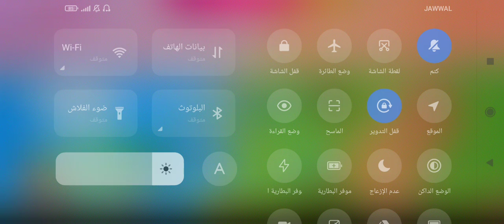Smolsies - My Cute Pet House /@ Amazing girl games 💄🎂🎉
🏅More game 🏅
Meet Smolsies — the squishy pom-pom creatures and your new adorable virtual pets! Hatch every surprise egg and collect all the pet Smolsies - feed, take care ocutestf them and watch your virtual baby animals grow! Merge Smolsies to get new super cute fluffy animals, explore their house and play fun mini games! HATCH & COLLECT PETS Hatch every single surprise egg to collect all the adorable pet baby Smolsies, each cuter than the last! Put two pet Smolsies into a magical pet merging machine and get a new surprise egg! Crack it open to discover even more cute pets and collect them all! Hint - there's a fantasy unicorn cat to hatch!